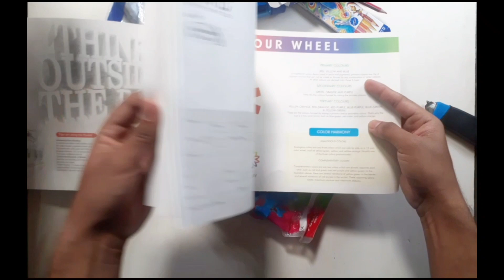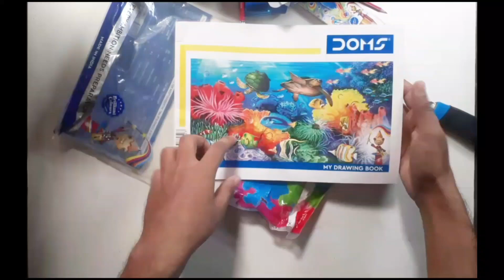DOMS painting kit full set bundle Unboxing || DOMS art kit unboxing || raw unboxing video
DOMS painting kit unboxing...
With raw reactions of amy little sister and brothers
Without voice editing...

I usually upload drawings videos for kids...